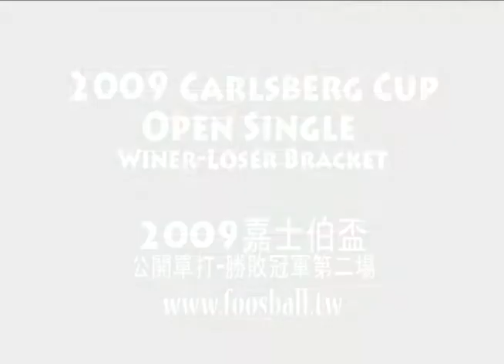嘉士伯盃台灣公開賽-公開單決賽(2) - Max (Muhammad) VS Jack Huang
Carlsberg Cup Taiwan Foosball Open . Open Single Final.
Winner Bracket vs loser bracket. Game 2.